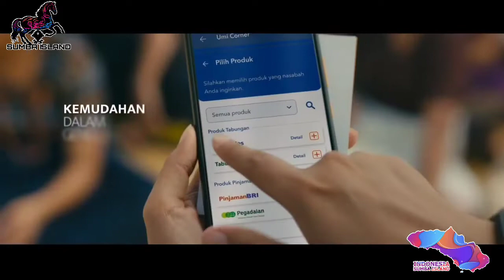Iklan terbaru Bank BRI di Sumba